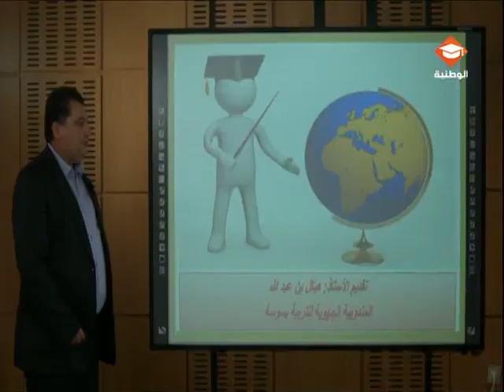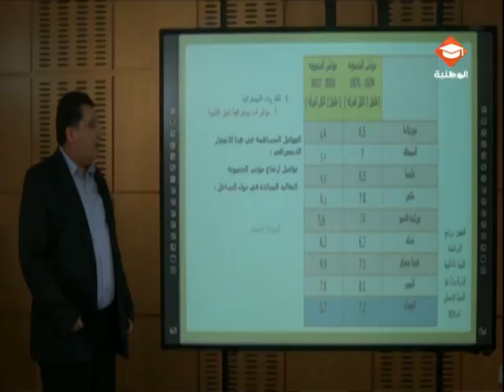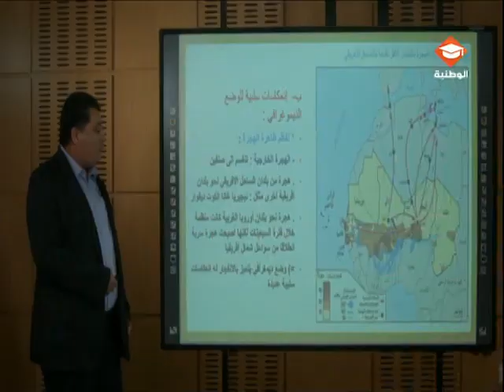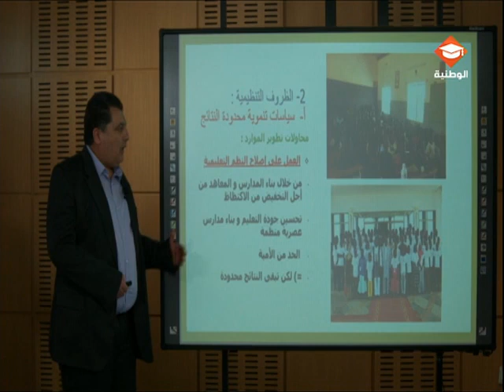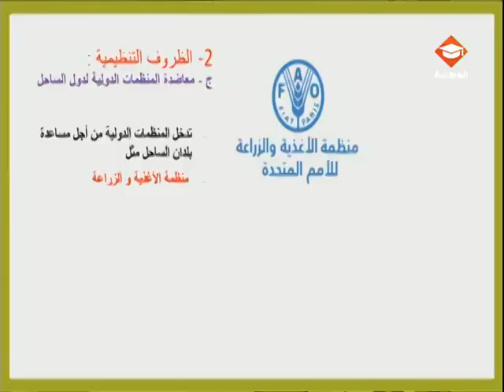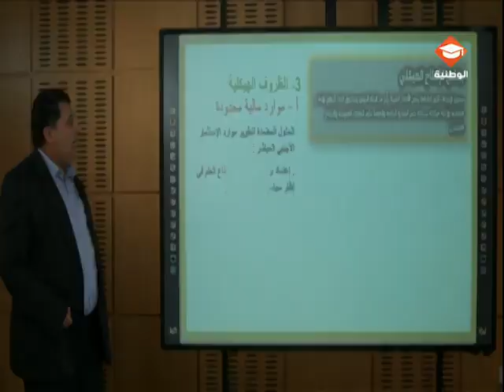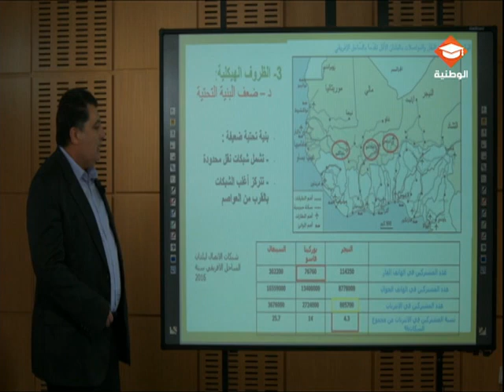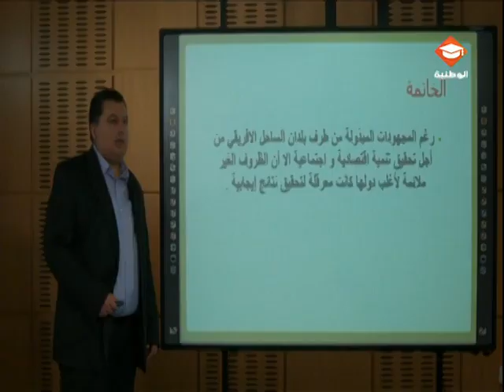حصة مراجعة في مادة الجغرافيا لتلاميذ البكالوريا شعبة الاداب الحصة الثانية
محور الثالث : الجنوب
الدرس الثاني : البلدان الأقل تقدما بالساحل الافريقي
الجزء الثاني من الدرس : ظروف التنمية بالبلدان الأقل تقدما بالساحل الافريقي